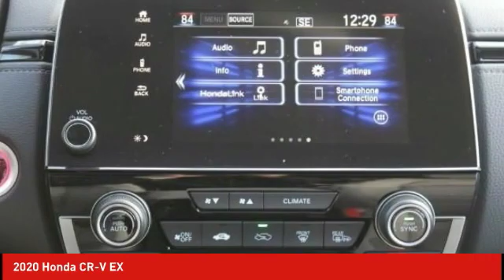2020 Honda CR-V Schlossmann Honda City Inventory 00369